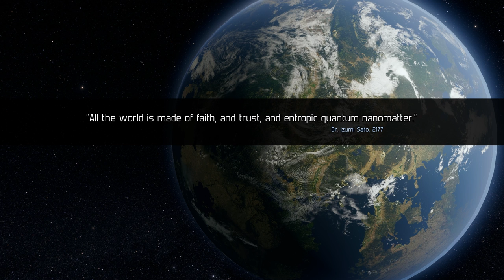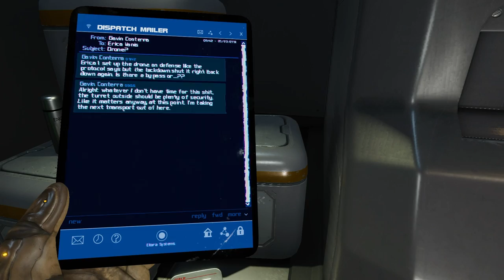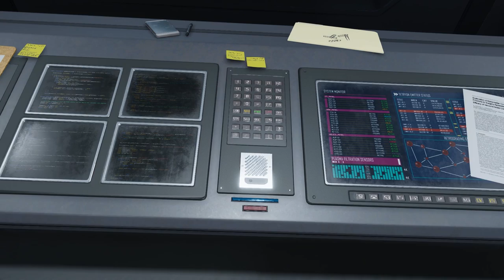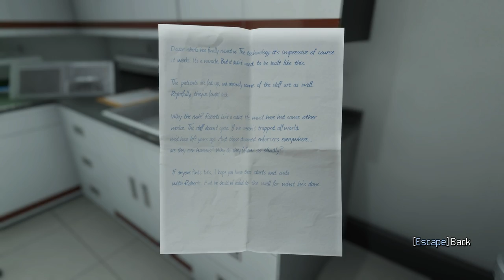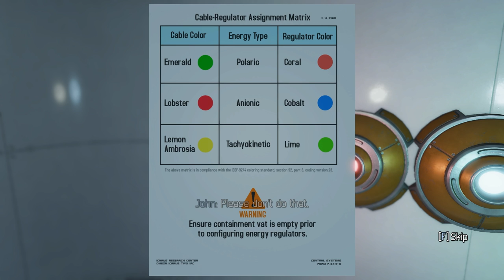Claire de Lune - Full Game Walkthrough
Claire de Lune is a story-driven puzzle adventure game set in a grounded science fiction universe.

You play as John, a smuggler on the run with his daughter, Claire. After some unknown force causes them to crash land their spaceship on a foreign planet, John is separated from Claire. He must use his ingenuity, agility, and a few handy pieces of technology to find Claire, repair his ship, and escape safely. As John's journey progresses, he encounters a strange abandoned research facility, and the mystery surrounding the crash and Claire's disappearance takes an unsettling turn.

Armed with his trusty Nanogun, John and his charming AI companion Arturo must find unique means of traversing the treacherous planet surface and navigating through the mysterious research facility found there. Claire de Lune offers puzzle solving, platforming, stealth sequences, first-person combat, combined with an engaging overarching storyline.

Navigation:
00:00 - Chapter 1 - Prologue
09:18 - Chapter 2 - After the Crash
17:17 - Chapter 3 - Beach
23:00 - Chapter 4 - Spider Crabs
28:35 - Chapter 5 - Acid Pools
35:16 - Chapter 6 - Escape Pod
46:00 - Chapter 7 - The Beast
50:05 - Chapter 8 - Facility Exterior
1:00:33 - Chapter 9 - Warehouse
1:26:02 - Chapter 10 - Cavern
1:43:25 - Chapter 11 - Laboratory
2:25:26 - Chapter 12 - Prison
2:44:20 - Chapter 13 - Infirmary
2:54:23 - Chapter 14 - Epilogue
2:58:20 - Achievement Good Listener
3:01:36 - Achievement Mr. Dad Guy
3:02:31 - Achievement Mr. Bad Guy
3:15:15 - Achievement Trampoline Lover
3:16:14 - Achievement Arachnophobe
3:18:36 - Achievement No Attractors
3:27:32 - Achievement Die Hard + Achievement Megadeath

Achievements & Collectibles
Prologue:
02:15 - Inventory Item [1/34] - Figurine
02:26 - Inventory Item [2/34] - Photograph
02:34 - Inventory Item [3/34] - Ship Calendar
03:17 - Inventory Item [4/34] - Isolinear Chip
03:26 - Inventory Item [5/34] - Nanocore
03:54 - Inventory Item [6/34] - Travel Magnet
04:12 - Inventory Item [7/34] - Nature Magazine

After the Crash:
09:55 - Inventory Item [8/34] - Fire Extinguisher
09:59 - Inventory Item [9/34] - Screwdriver
10:22 - Inventory Item [10/34] - Wires
14:26 - Inventory Item [11/34] - Nanogun

Beach:
17:39 - Achievement New Scenery
20:02 - Collectible [1/10] - Coral

Spider Crabs:
23:00-35:15 - Achievement Cube Lover
26:28 - Collectible [2/10] - Flower
26:52 - Achievement Mountain Climber
27:40 - Achievement The Floor Is Lava

Acid Pools:
31:36 - Achievement Why are you here?
33:45 - Collectible [3/10] - Rock
34:35 - Achievement Near Death Experience
34:43 - Achievement Booster Lover [1/2]

Escape Pod:
44:00 - Achievement Booster Lover [2/2]

The Beast:
47:24 - Collectible [4/10] - Plant

Facility Exterior:
54:23 - Inventory Item [12/34] - Keycard
55:09 - Collectible [5/10] - Playing Cards

Warehouse:
1:00:39 - Achievement Icarus Facility
1:00:55 - Inventory Item [13/34] - Scrap metal
1:01:01 - Inventory Item [14/34] - Kedion Transmitter
1:04:06 - Inventory Item [15/34] - Facility Calendar
1:09:14 - Inventory Item [16/34] - Hypospray
1:10:30 - Inventory Item [17/34] - SecureBreaker Manual
1:10:51 - Collectible [6/10] - Postcard

Cavern:
1:27:30 - Collectible [7/10] - Crystal
1:35:51 - Inventory Item [18/34] - Tech Magazine
1:36:11 - Inventory Item [19/34] - Bio Canister

Laboratory:
1:45:54 - Inventory Item [20/34] - Textbook
1:51:07 - Inventory Item [21/34] - Lab Note
1:51:54 - Inventory Item [22/34] - Terakine
2:02:42 - Inventory Item [23/34] - Memory Cartridge
2:03:38 - Inventory Item [24/34] - Lab Calendar
2:08:16 - Achievement Minute To Win It
2:20:45 - Inventory Item [25/34] - Wire cutters

Prison:
2:35:03 - Inventory Item [26/34] - Postcard
2:41:56 - Collectible [8/10] - Necklace
2:41:59 - Inventory Item [27/34] - Prison Note
2:42:21 - Collectible [9/10] - Dice
2:42:27 - Inventory Item [28/34] - DnD Sheet - Quistan
2:42:31 - Inventory Item [29/34] - DnD Sheet - Jalia
2:42:34 - Inventory Item [30/34] - DnD Sheet - Maielle
2:42:36 - Inventory Item [31/34] - DnD Sheet - Vuldreth
2:42:39 - Inventory Item [32/34] - DnD Sheet - Caduel
2:42:40 - Inventory Item [33/34] - DnD Sheet - Dazo

Infirmary:
2:44:23 - Achievement Back From The Dead
2:47:40 - Achievement Mr. Nice Guy
2:49:34 - Inventory Item [34/34] - Pulse Rifle
2:49:50 - Collectible [10/10] - Game + Achievement Inspector + Achievement Collector
2:50:00 - Achievement Flipper
2:53:01 - Achievement Deadeye

Epilogue:
2:56:35 - Achievement Finish the game + Achievement Immortal